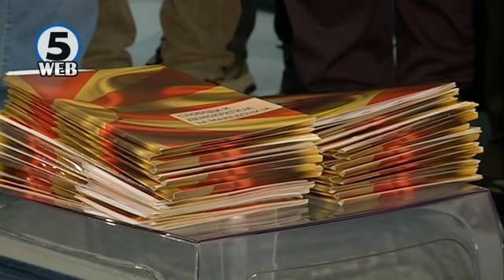Додовска: Специјалното обвинителство – продолжена рака на Заев